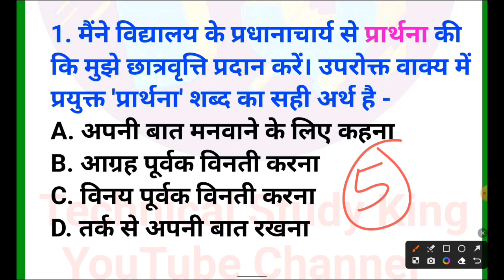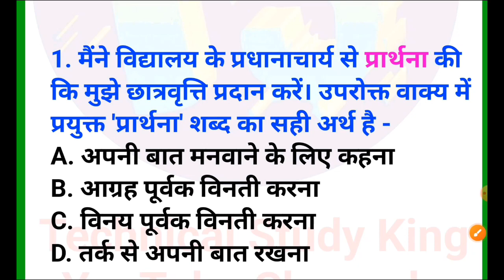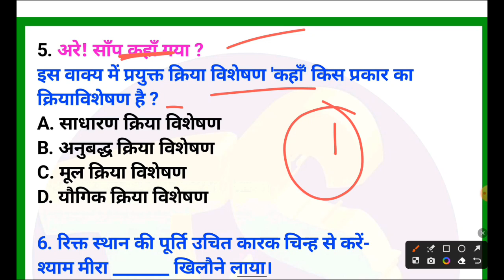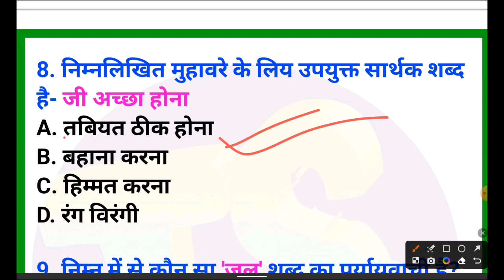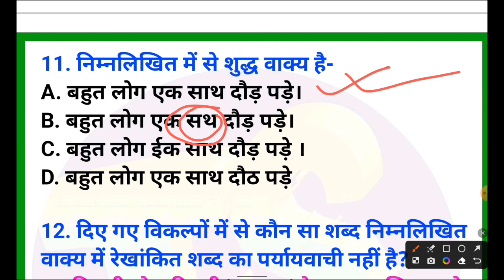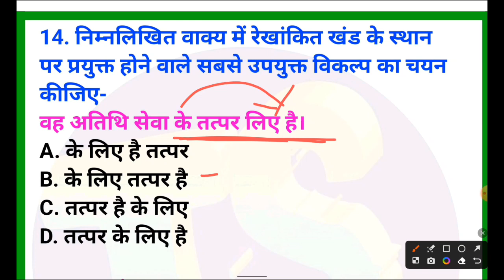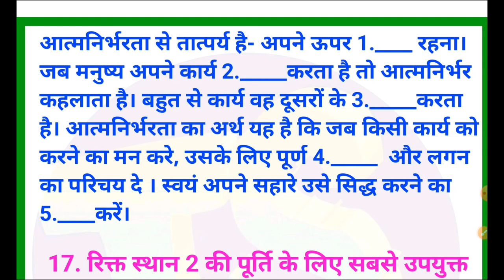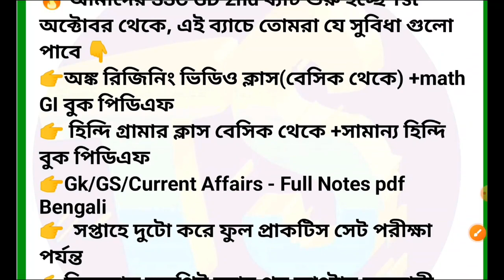SSC GD Previous Year Hindi Question | 10th January 4th Shift Hindi Grammar | SSC GD New Vacancy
SSC GD Previous Year Hindi Question | 10th January 4th Shift Hindi Grammar | SSC GD New Vacancy Hindi Practice Set | Technical Study King

🎯প্রতিদিন গুরুত্বপূর্ণ জেনারেল নলেজ এর পিডিএফ এবং ফ্রী Mocktest দিতে অবশ্যই আমাদের টেলিগ্রাম জয়েন করুন 👇

☝️চ্যাপ্টার অনুযায়ী ভিডিওগুলো না দেখে থাকলে অবশ্যই দেখে নাও প্রত্যেকটি ভিডিও পরীক্ষার জন্য খুবই গুরুত্বপূর্ণ

SSC GD Hindi Previous Year Question,
SSC GD hindi ki teyari kaise kare,
SSC GD Best Teacher
SSC GD Constable MockTest Class in hindi
ssc gd 2022 Polity questions in hindi,
ssc gd important Polity questions,
ssc gd 2023 classes,
Important Polity questions for ssc gd 2023,
Polity questions for ssc gd constable,
SSC GD 2023 science questions
SSC GD constable most important video 2023
SSC GD online application 2024
SSC GD constable online application all candidate must watch this video 2023
SSC GD constable post preference details 2023
SSC GD constable First Choice 2023
SSC GD constable all candidate online application details must watch 2023
SSC GD constable all candidate this video most important 2023
SSC GD constable most important this video 2023
SSC GD live gk class